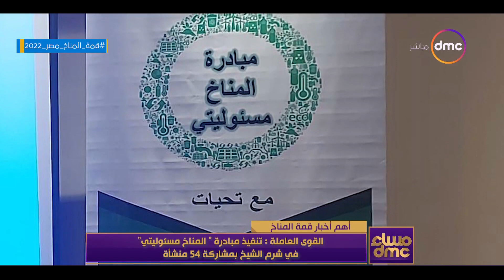مساء dmc - أهم أخبار قمة المناخ..الأمم المتحدة والاتحاد الأوروبي يدعمان مصر COP27 بـ 6.2 مليونر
مساء dmc - أهم أخبار قمة المناخ..الأمم المتحدة والاتحاد الأوروبي يدعمان مصر لاستضافة COP27 بـ 6.2 مليون دولار